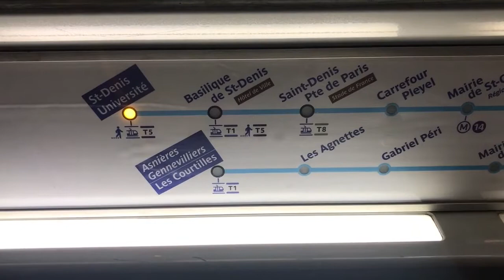❯❯ 𝗜𝗣𝗘𝗥 | Grand Parì - Nicolas Reinert "Les Personnages"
Grand Parì è a cura di Simona Amelotti / Metacritikopera

Jean Nicolas Reinert scultore (art brut) nato nel 1968 à St Quentin, vive e lavora a Saint-Denis, periferia nord- nord ovest di Parigi.

Una visita all’atelier dell’artista con una breve intervista sulla creazione di sculture che “vivono” solo in relazione allo spazio urbano. Attraverso le fotografie, montate nel film, l’artista espone gli stati d’animo che l’argilla assorbe durante la lavorazione. Questa pratica gli permette di liberarsi dei fardelli legati ai traumi pregressi inscritti nella storia dello sviluppo urbano della periferia di Parigi.